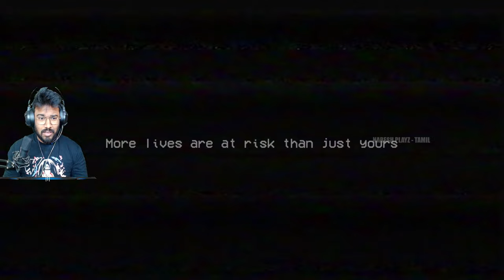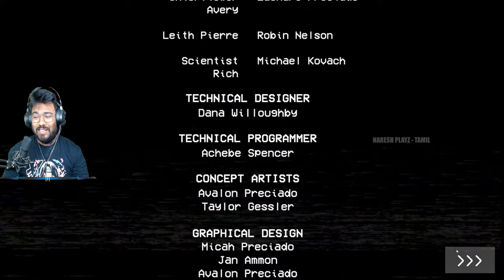Poppy Playtime Tamil Gameplay 😱 Chapter 1 Full Horror Game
Hi Guyz ! This is Naresh Kumar V

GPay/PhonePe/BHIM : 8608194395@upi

SocialClub  : Naresh_NTG
Epic Games : Naresh_Playz_YT
Origins    : NareshPlayz
Basic Courtesy :-
►Respect Moderators.
My Specifications :-
MotherBoard : ROG STRIX X570 E Gaming WiFI II
GPU : ZOTAC 3080 TI OC 12 GB
CPU : Ryzen 9 5950X
Memory : 64 GB Ram
HDD : 4 TB HDD
SSD : NVME M.2 1 TB
Monitor 1 : LG32 Inch Ultra Gear 165 Hz
Monitor 2 : 19 inch LG 60 Hz
Headset :Redgear HellFury 7.1 Professional Gaming Headphones with Mic
Keyboard & Mouse : Zebronics Transformer Gaming COMBO
Internet Speed : Airtel 250 Mbps 500 GB + Carryover @999
                                        250Mbps Upload Speed

நல்லதே நினை
நல்லதே செய்
நல்லதே பார்